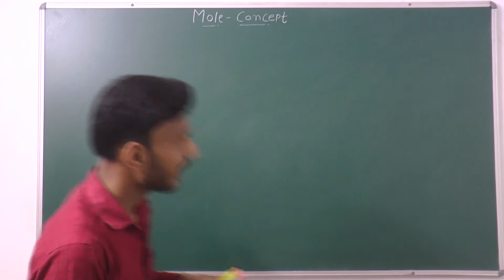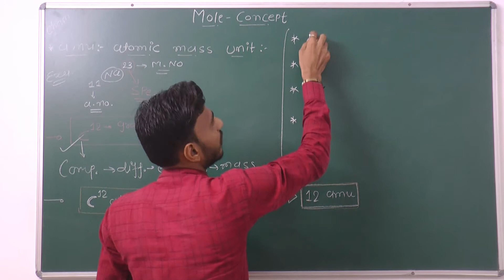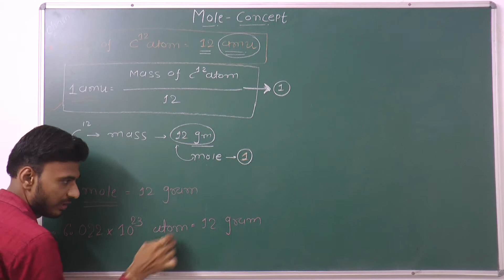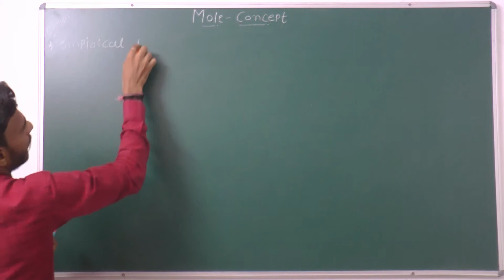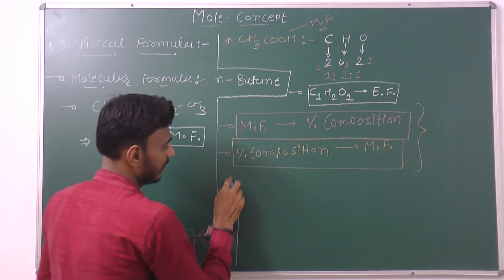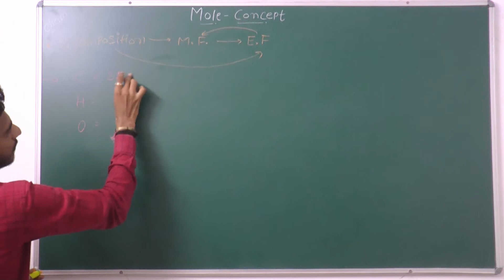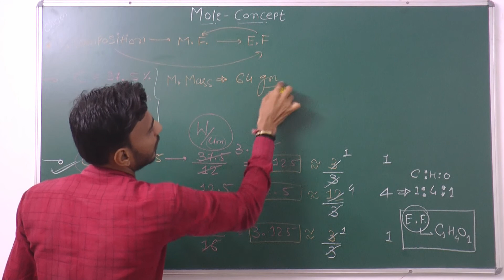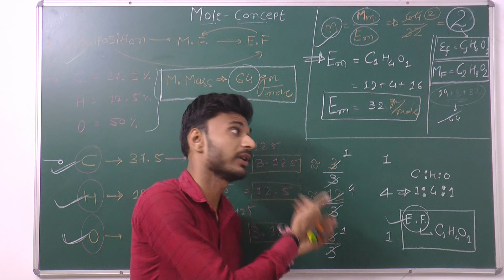L-8 ll CLASS-11 ll EMPIRICAL FORMULA ll A.M.U ll MOLE CONCEPT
This video is deals with important topic related to mole concept.
included empirical formula & atomic mass unit.